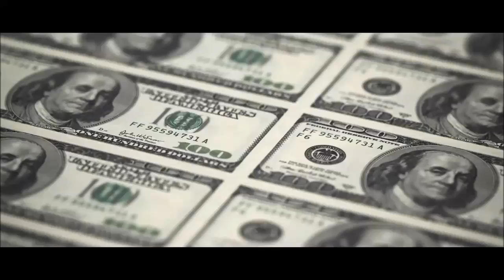PHARAOH Smart PROD BY MEEP